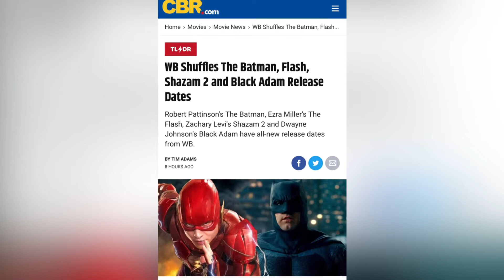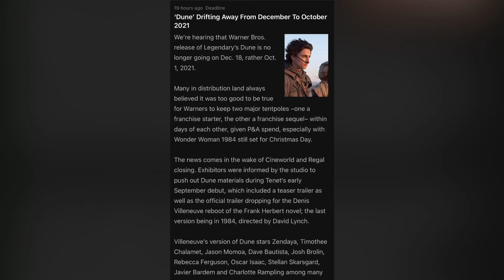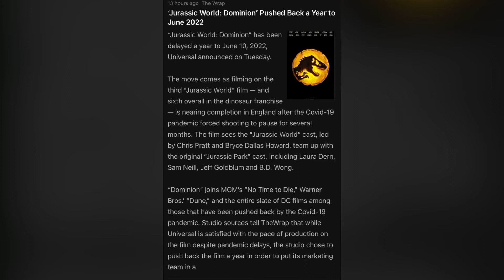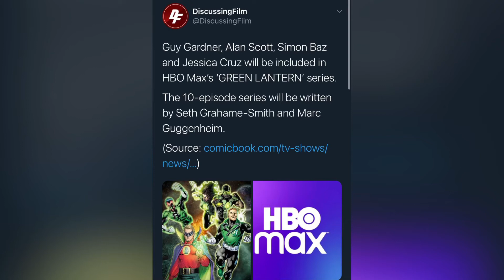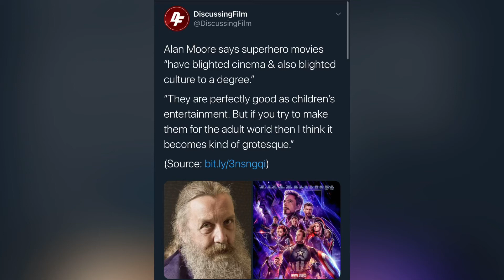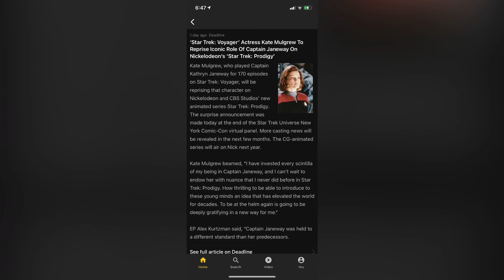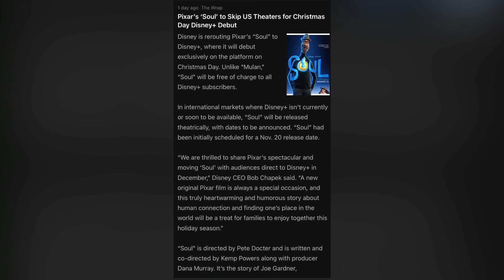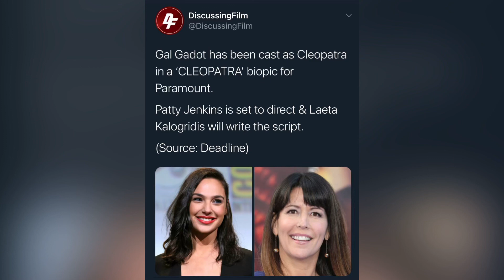Geek Chat: Comicbook and Pop Culture News